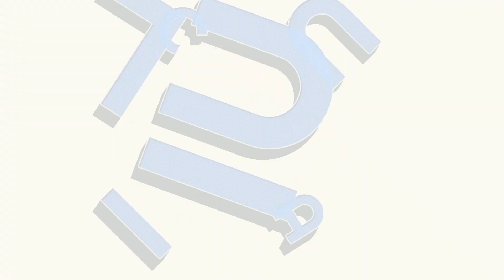Cum transporți în vreme de pandemie oala cu sarmale de la mama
De vorba cu Iulia! 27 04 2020